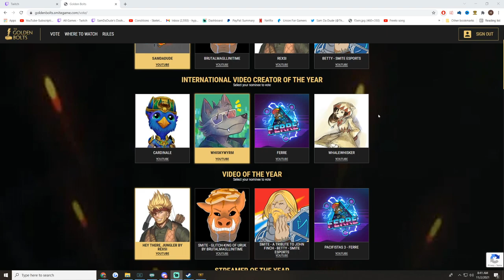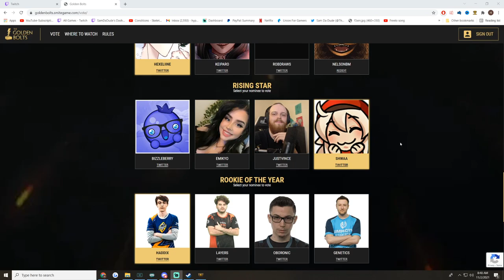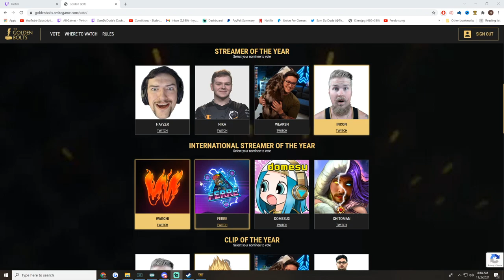This Guardian Is The Best One In Duel! - Season 8 Masters Ranked 1v1 Duel - SMITE